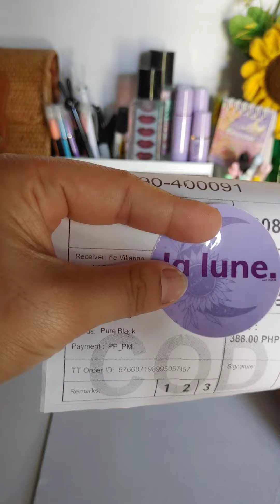PACKING ORDER WITH ME.